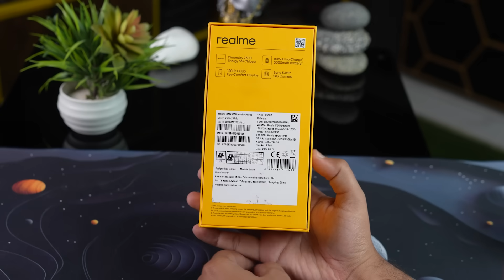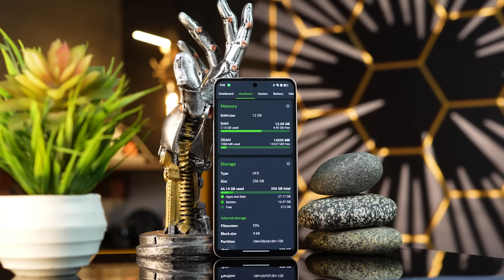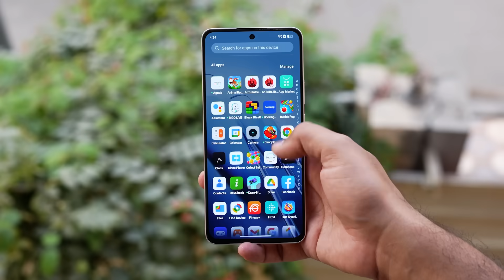Realme 13+ 5g In Pakistan ! Realme 13+ Vs Realme 12+ 3 Upgrades 🔥! Best Phone Under 90k?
Gaming EarBuds Under 5,000/- ! Ft Zero Arcade 800 & Arcade 900 ! GIVEAWAY

▶▶▶ RELATED VIDEOS OF MASTECH